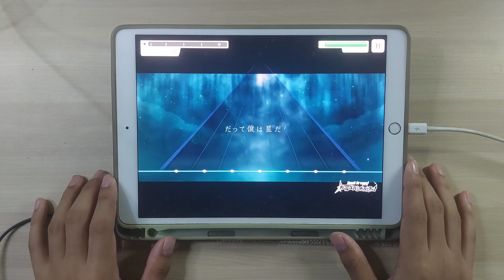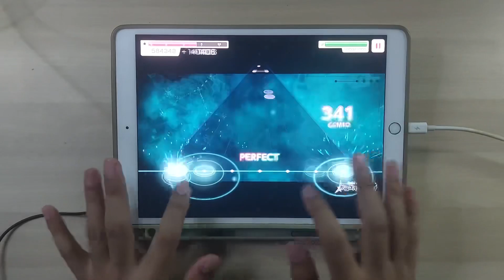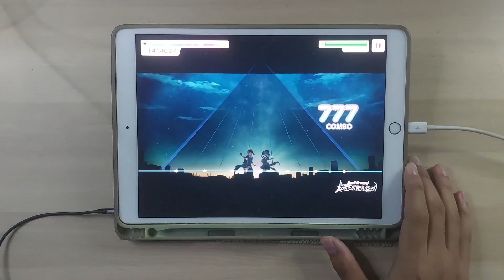【BanG Dream × Hololive】Stellar Stellar ~ All Perfect!!【Expert 26】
— Settings —
Note speed: 11.0
Note size: 100%
Timing offset: 0